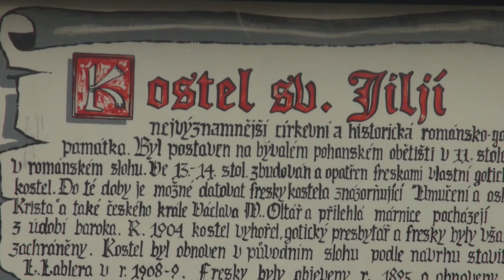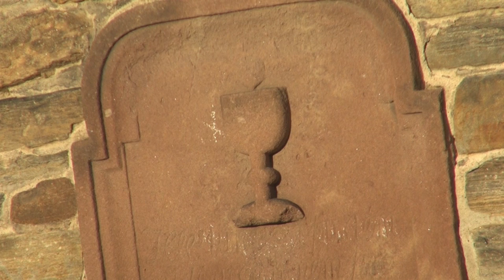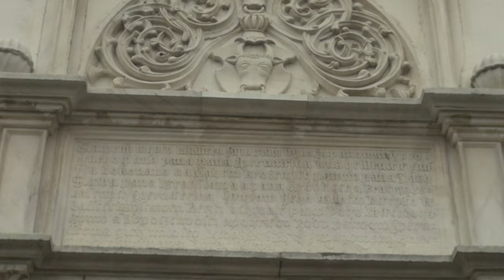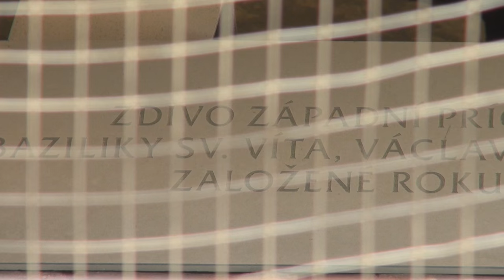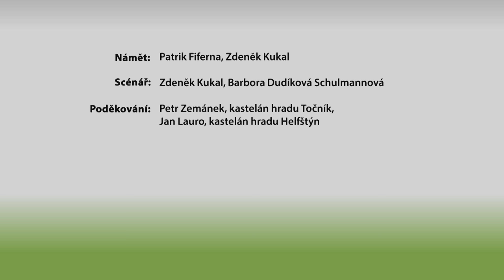Zůstal kámen na kameni II: Kostely a kláštery/ Stone on Top of Stone II: Churches and Monasteries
Církevní stavby, kláštery a kostely, prozradí mnoho z historie státnosti a křesťanství našich zemí. Zdi a interiér takových staveb jsou skutečným přírodovědným muzeem. Kameny jako opuky, pískovce, vápence, arkózy, žuly i ruly byly obvykle lámány v okolí a opracovány ve stavebních hutích; proto jsou podřipské kostely z křídových pískovců, kutnohorské ze svorů, rul a migmatitů, podblanické z permokarbonských červených pískovců a slavná bazilika v Třebíči ze zvláštních hlubinných vyvřelin, durbachitů. Na stavbu chrámu sv. Víta na Pražském hradě, krále českých kostelů, se dovážely kameny i od Děčína a Jičína. Mezi šedými bloky chrámu vynikají červené permokarbonské pískovce a zvětralé křídové pískovce ze sutí kolem Prahy.

Church buildings, monasteries and churches reveal much of the history of statehood and Christianity of our countries. The walls and interior of such buildings are a real science museum. Stones such as marl, sandstone, limestone, arkose, granite and gneiss were usually broken in the area and worked in construction smelters; therefore, the Podřipské churches are made of Cretaceous sandstones, the Kutná Hora churches made of poles, gneisses and migmatites, the Podbipnice churches are made of Permocarbon red sandstones and the famous basilica in Třebíč is made of special deep igneous rocks, Durbachites. For the construction of the church of St. Stones at Prague Castle, the king of Czech churches, also imported stones from Děčín and Jičín. Red permocarbon sandstones and weathered Cretaceous sandstones from the rubble around Prague stand out among the gray blocks of the church.

Přidejte se!